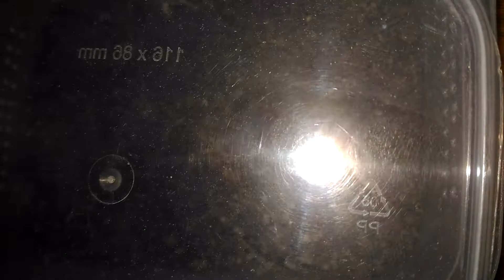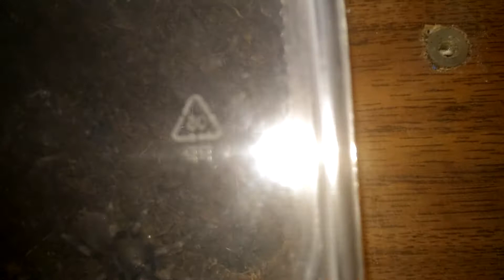Кормление Нанду хроматус (Nhandu chromatus). Чуть не сбежала с едой.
Кормление Нанду хроматус